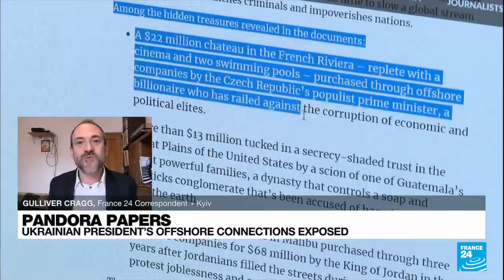Pandora Papers: leaked documents reveal secret wealth of world leaders, Zelensky involved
The so-called "Pandora Papers" investigation -- involving some 600 journalists from media including The Washington Post, the BBC and The Guardian -- is based on the leak of some 11.9 million documents from 14 financial services companies around the world. Ukrainian president's offshore connections have been exposed. Our correspondent Gulliver Gragg tells us more.